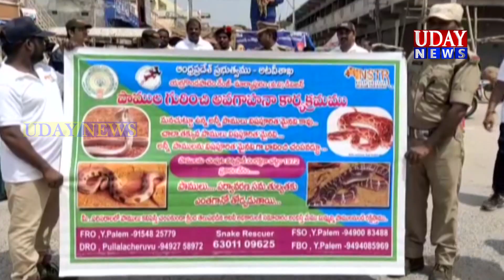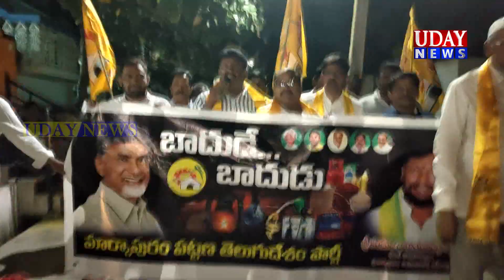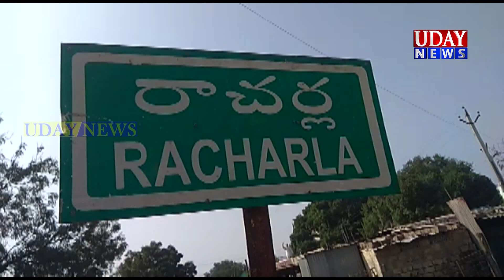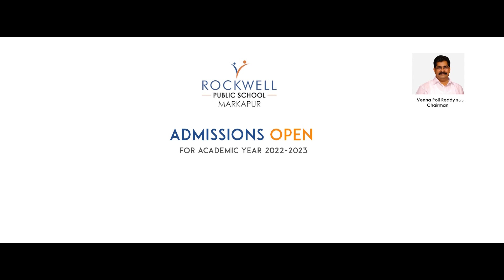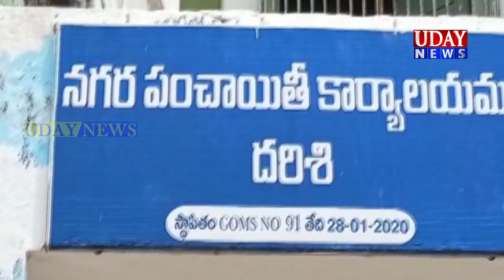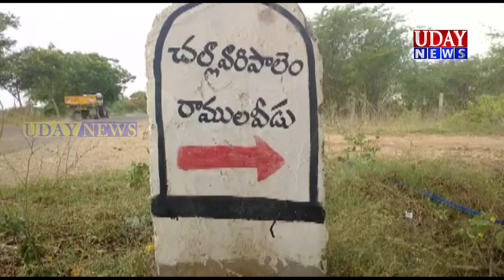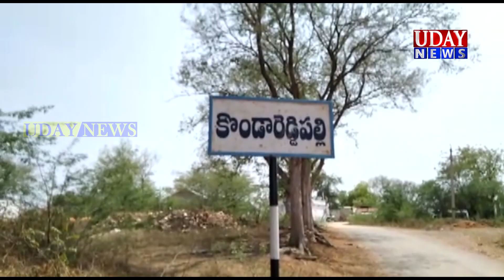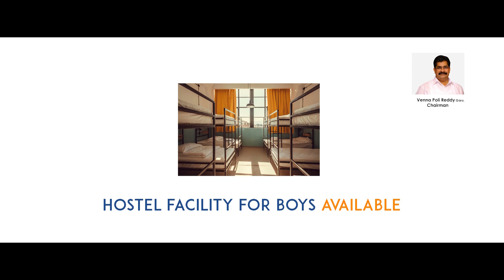UDAY NEWS MARKAPURAM / ఉదయ్ న్యూస్ మార్కాపురం (07-06-22)